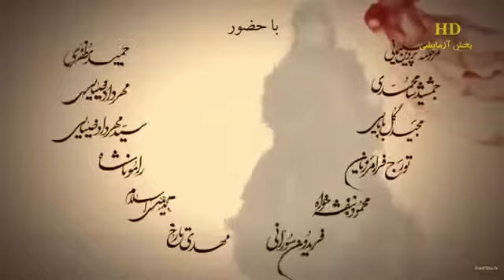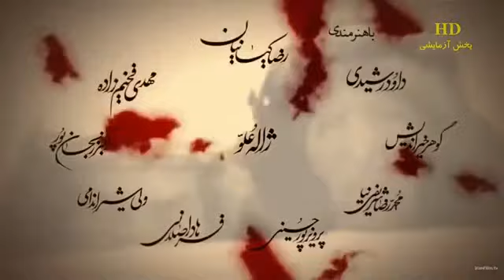Muxtarname 37-ci seriya HD (Azerbaycan dilinde)